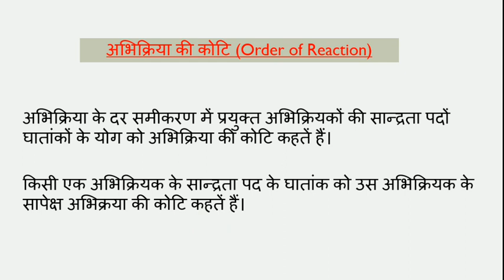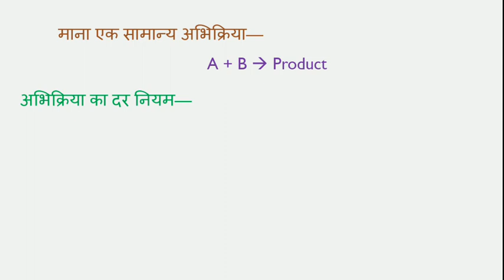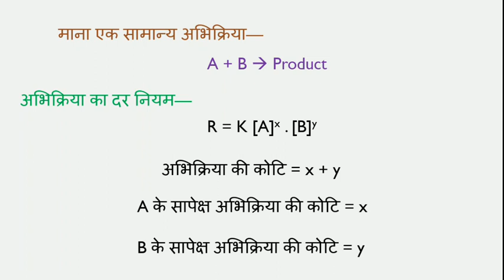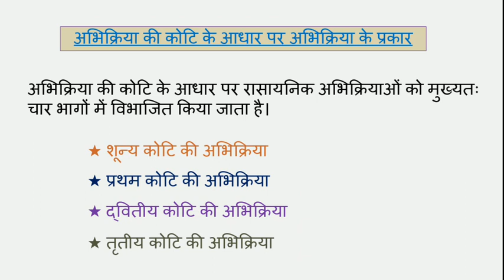Order of Reaction # अभिक्रिया की कोटि# Chemical Kinetics Class 12 Chemistry* रासायनिक बलगतिकी @ DLT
Rate law/Rate Equation @ दर नियम_दर समीकरण____ भाग- 1 @ DLT

Rate Law # Rate Equation/दर नियम^ दर समीकरण____भाग - 2 @ DLT

Dhananjay Learning Tutorial {DLT}

kinetics, Chemical Kinetics by Dhananjay Gupta, Chemistry chapter 3 Class 12, DHANANJAY Learning Tutorials, DLT, Chemical kinetics for NEET JEE, Rate Law class 12 Board UP CBSE,